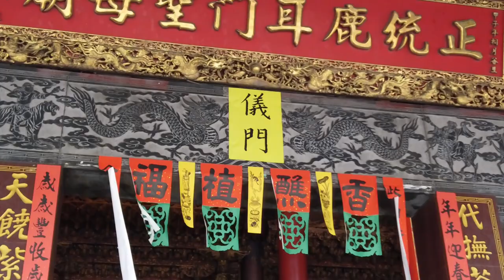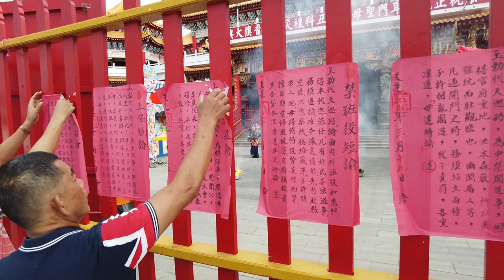12珍藏版第12集2021辛丑科禳災祈安香醮【鹿耳門媽香，五府千歲醮香】影音珍藏版